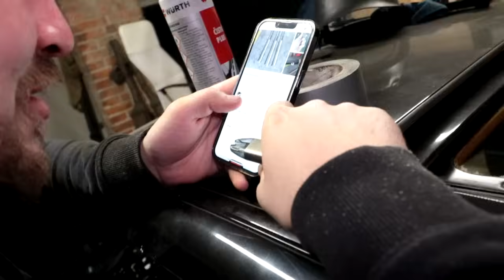Driftovací raketa BMW e39 | jdem ji vyrámovat #1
Slevový kod pro = donutsgarage -5%
Slevový kod pro = donutsgarage -10%
Slevový kod pro = hzvideo -10%

=Sledovat mě můžeš na

=Naší garáž sleduje zde